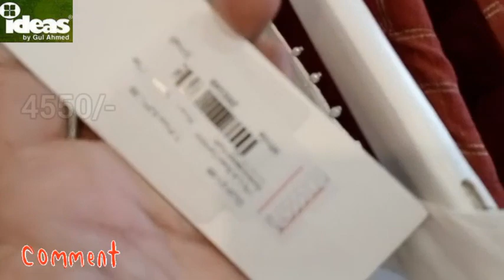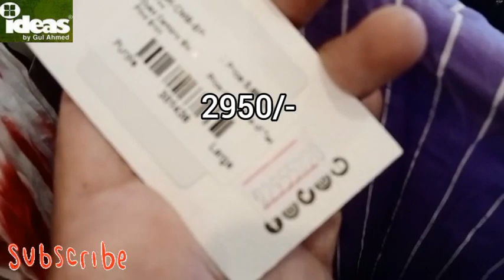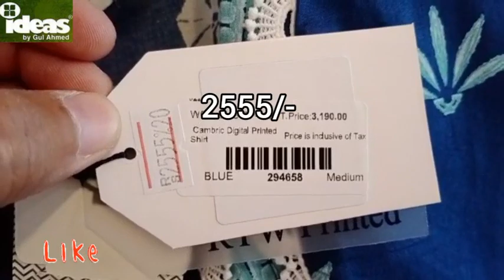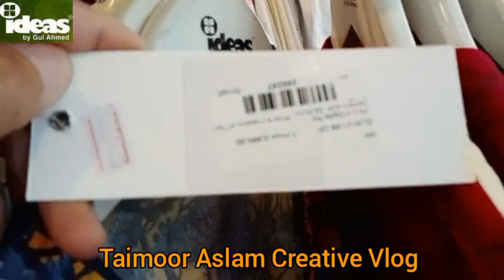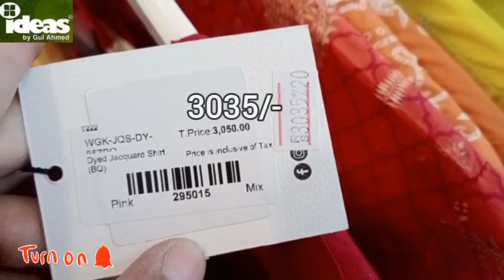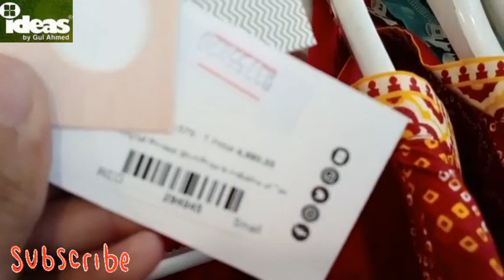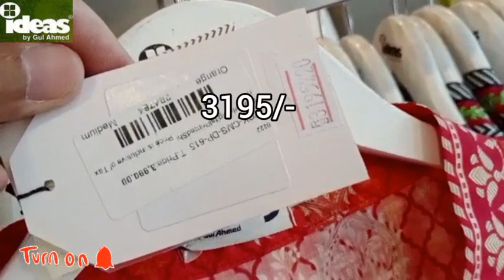GulAhmed Flat 20%OFF #2022